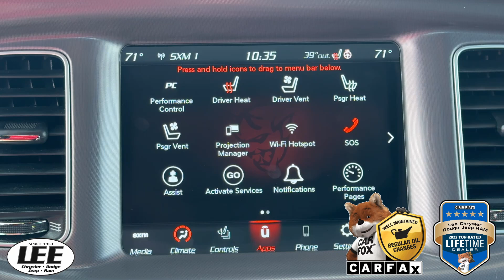2021 Dodge Charger RT Super Track Plus RWD U587917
No other American sedan has the same combination of performance, comfort and muscle-car style as this 2021 Dodge Charger R/T Super Track Plus RWD. For a must-own Dodge Charger come see us at Lee Chrysler Dodge Jeep Ram, 3700 Raleigh Rd Parkway West, Wilson, NC 27896. Just minutes away!